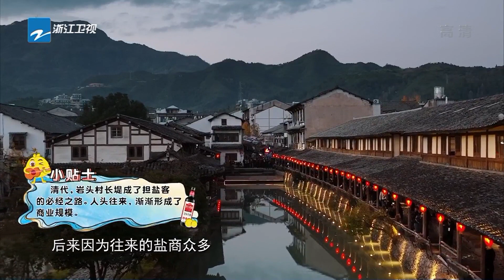抢先看：爆笑来袭！贾玲版佟湘玉有同福客栈那味了 《青春环游记3》Youth Periplous Season3 EP8 花絮